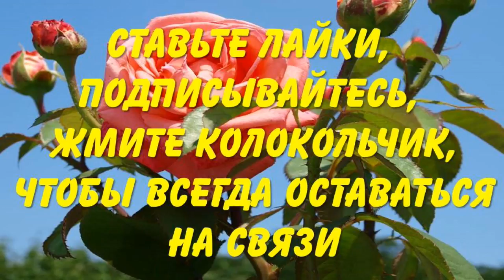Лук, чеснок, бахча, цветы и кошка - все в один сезон на одной грядке